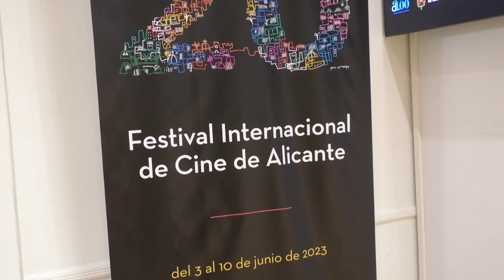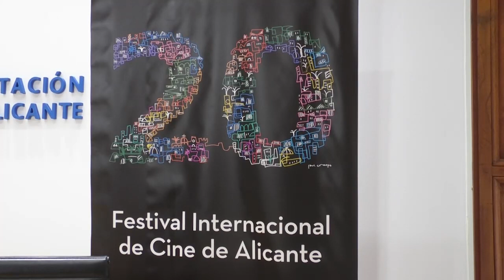Presentado el cartel para la vigésima edición del Festival de Cine de Alicante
Alicante presenta el cartel para su vigésima edición del Festival de Cine de Alicante. A esta presentación ha acudido la vicepresidente primera y diputada de Cultura Julia Parra, el director del certamen Vicente Seva y el autor del cartel.